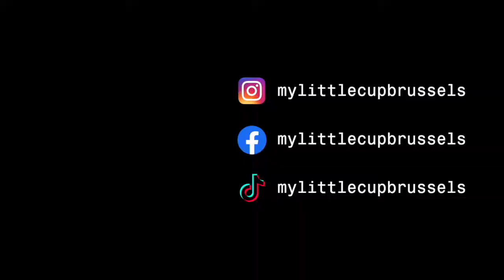Coffee shop backstage Podcast #1 - Klik Belgium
Coffee is a big world, what better way to explore it than conversations with people passionate about it! Welcome to Coffee shop backstage, we are aiming through this podcast series to explore the backstage of not just coffee but also running and setting up speciality coffee businesses. In this first episode we paid Clifford a visit who is running a speciality coffee shop in Dendermonde in Belgium. We talk about how he went from knowing nothing about coffee to learning everything by himself and running the shop.

Intro: (0:00​)
Podcast: (0:34)
Outro: (49:54​)